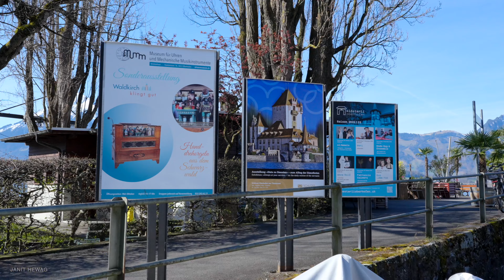Switzerland 🇨🇭 the picturesque Oberhofen Castle by Lake Thun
Video Recorded - 11th April 2023

Read more about,  Switzerland 🇨🇭
The picturesque castle by Lake Thun
Stroll through the beautiful castle grounds and enjoy views of Lake Thun. Explore the museum within the romantic castle complex, which brings the history of former residents to life. At the top of the tower is an oriental smoking lounge, which commands stunning views of Lake Thun and the surrounding peaks of the Bernese Oberland.